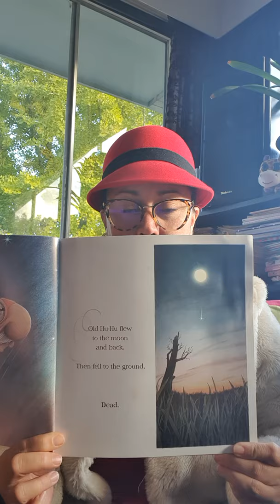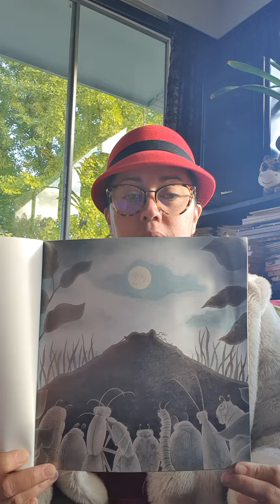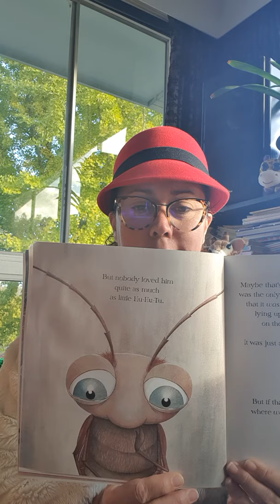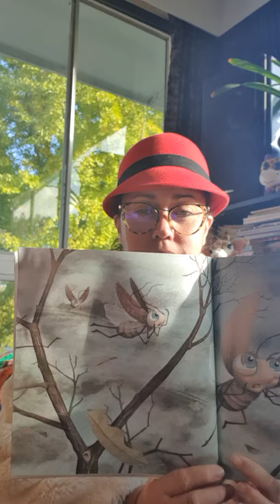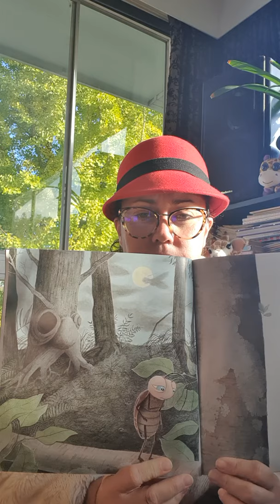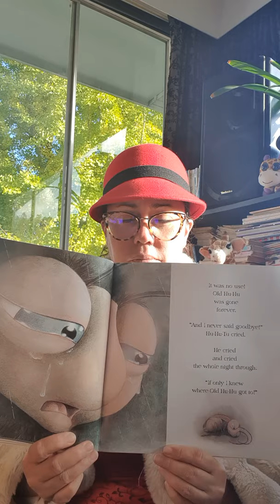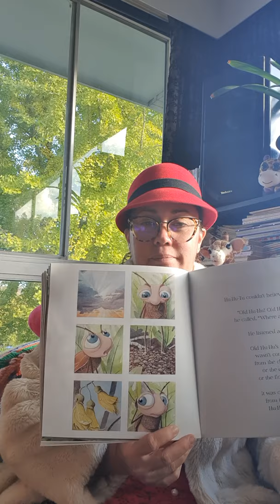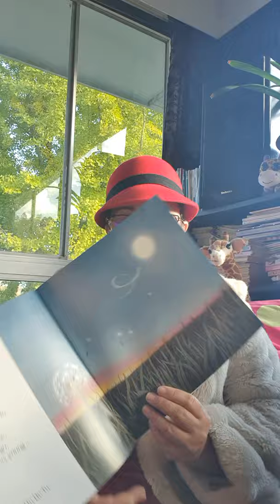Old Hu-Hu witten by Kyle Mewburn and illustrated by Rachel Driscoll